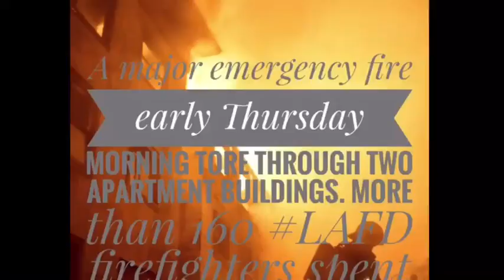042717- Westlake Major Emergency Fire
Your LAFD spent 90 minutes to fully extinguishing a major emergency fire in the Westlake community Thursday morning.
4.27.17 | 📷: Peter Sanders & Harry Garvin